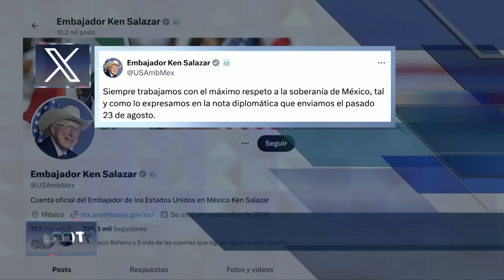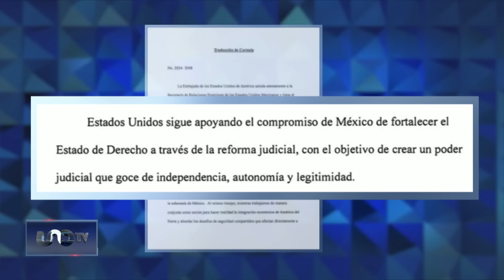“Pausa” AMLO relación con embajadas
La “pausa” establecida por México con las embajadas de Estados Unidos y Canadá, es una medida diplomática temporal.